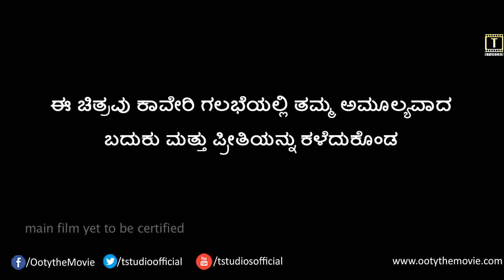Ooty Kannada Movie Official Trailer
Ooty kannada movie the real incident happened on Kaveri riots.